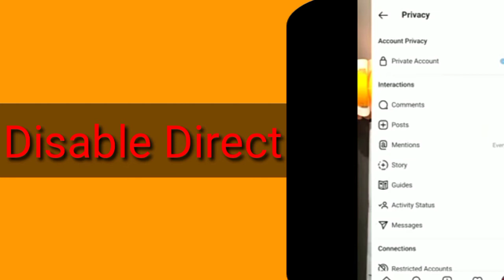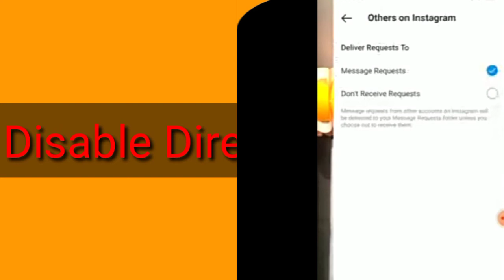Disable Direct Messages on Instagram | Instagram par Direct Message ko off kaise karen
In this Video I Am Gonna Tell You That How to Disable Direct Messages on Instagram in Pakistan in 2022

Disable Direct Messages on Instagram | Instagram par Direct Message ko off kaise karen  | Faisal Diwan TV

Queries Solved:
1- Instagram me message ko band kaise kare
2- How to turn off massage in instagram
3- How to ignore unwanted message in instagram
4- How To Fix instagram message problem
5- How to turn on and turn off instagram message request

Shah Faisal
From - Pakistan